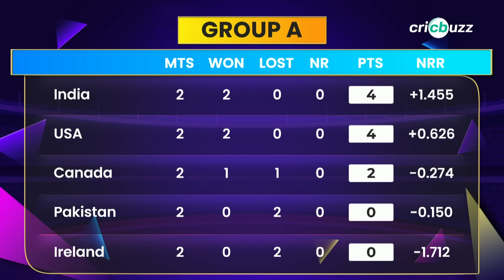Decoded: Can Pakistan qualify for Super 8 after loss to India?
India & USA sit atop Group A with 4 points each. Can Pakistan find a way to qualify for Super 8? Harsha Bhogle, Zaheer Khan & Dinesh Karthik discuss, on Cricbuzz Live